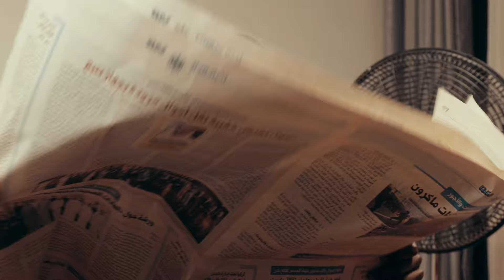QD - Toroma (Official Music Video)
Audio Producer: BEN PRO/TO THE HIT
Mast: GENIUS
Studio: THE RAYAN MUSIC
Director: Joshi LENZI
Ass/D.O.P: Director: Olivier
Editor/Cut : SANIB
Lighting: CAPSLOCK
Gaffer: REMBO
Make up : TONY
Starring: CADETTE
Transport: KHADAFI
Costume Designer: UBWAMI SHOP
Location: ESPASSO
Executive Producer: PARFAIT_RAYAN